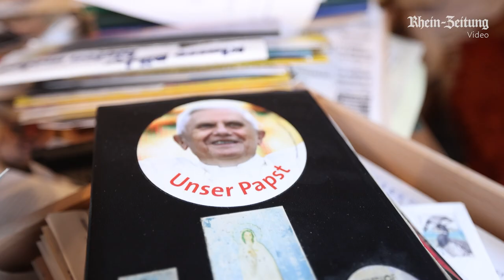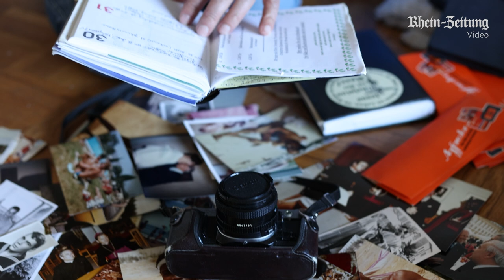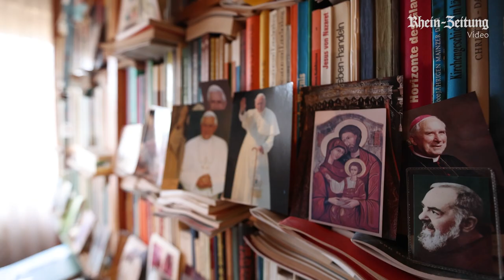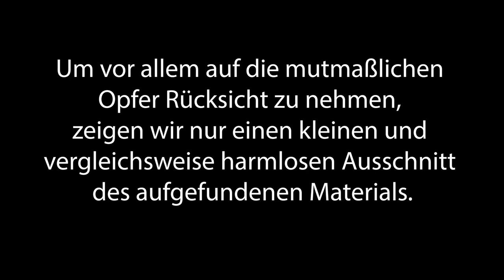Der Fall des Priesters Edmund Dillinger - jahrzehntelanger sexueller Missbrauch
Ein ehemaliger Priester des Bistums Trier hat offenbar über Jahrzehnte sexuellen Missbrauch betrieben und diesen fotografisch dokumentiert. Sein Neffe Steffen Dillinger findet die erschütternden Belege und gerät danach selbst in einen Krimi. Die RZ hat mit ihm über die Situation und seinen Onkel gesprochen.

Hinweis der Redaktion:
Wir weisen darauf hin, dass einige Bilder, die im Kontext mit den Missbrauchsfällen im Artikel und der Video-Doku gezeigt werden, für manche Betrachter verstörend sein können.

Redaktion: Lars Hennemann & Jens Weber
Kamera & Schnitt: Jens Weber
Fotos: Steffen Dillinger